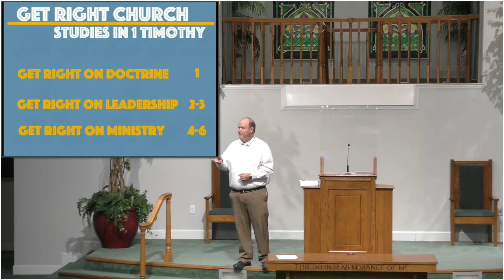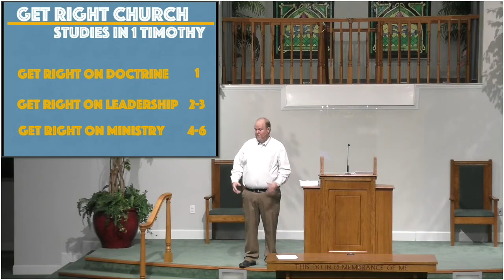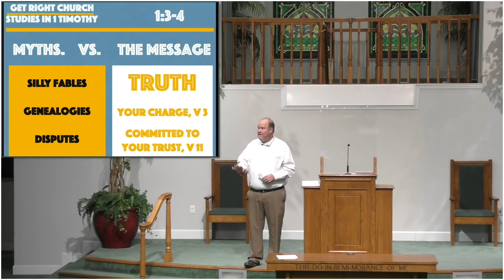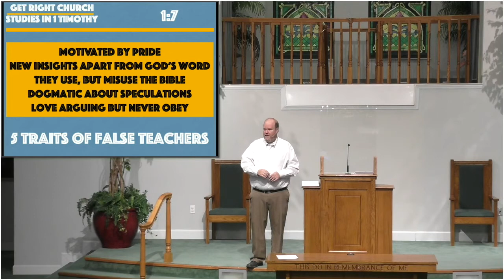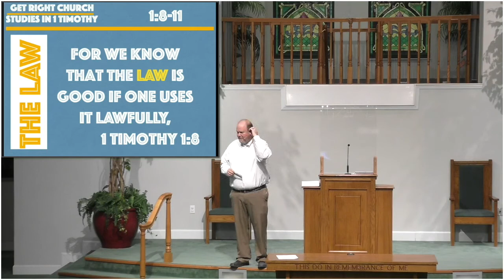1 Timothy, Lesson Two, 1:3-11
In 1 Timothy 1:3-11, Paul discusses the heart of a preacher in dealing with false teachers. Many people in Ephesus wanted to look like they had authority and acted as if they understood deep concepts. Paul tells Timothy to preach from a pure heart, a clean conscience, and a sincere faith. He reminds him that the law is good when used lawfully. And he also reminds him of the charge to preach the gospel that he's been entrusted with.